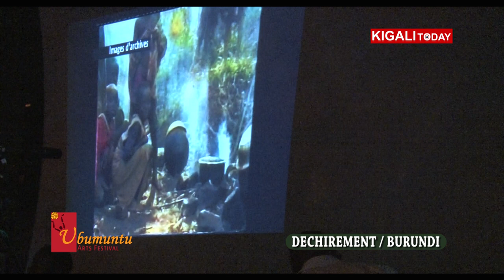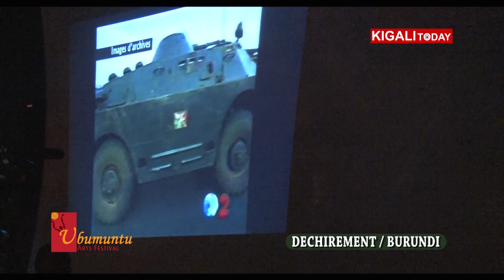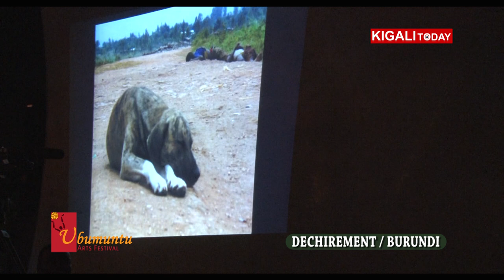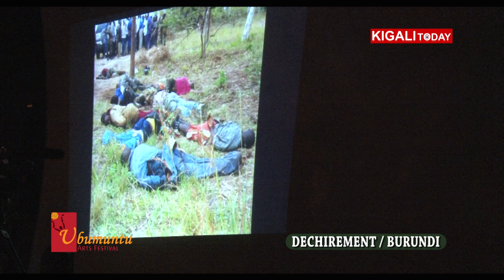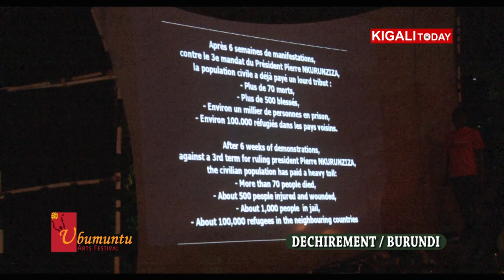BURUNDI PERFORMS "DECHIREMENENT" AT UBUMUNTU 2015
Burundian artist performs a play "Déchirement" at Ubumuntu Arts Festival 2015 edition in Kigali